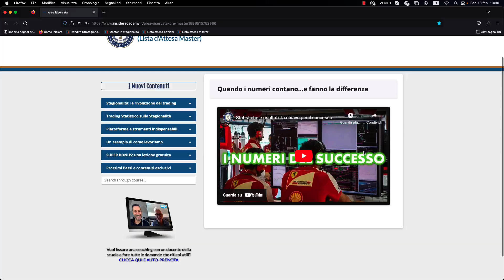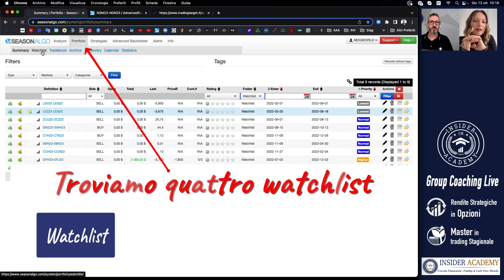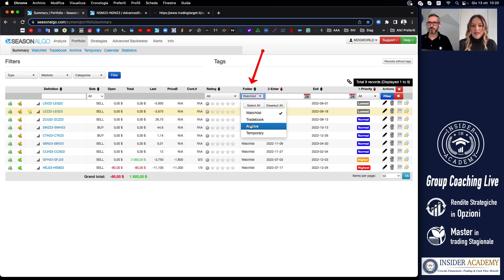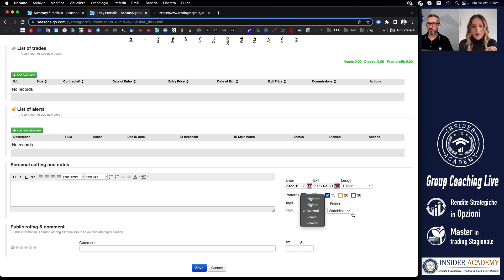Come funziona Seasonalgo: le WATCHLIST - Stagionalità e trading sulle materie prime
In questo video ti raccontiamo come funziona Seasonalgo, la nota piattaforma di trading statistico sulle stagionalità delle materie prime.
Come funzionano le watchlist del software Seasonalgo? Come utilizzare le watchlist per organizzare il lavoro durante il trading sulle materie prime in stagionalità. Questo è un elemento utilissimo per il trader che utilizzi il software seasonalgo.
In compagnia di Massimo e Cristina vediamo come muoverci all'interno di seasonalgo per sfruttare al meglio le caratteristiche del trading sulle materie prime (commodity) in stagionalità